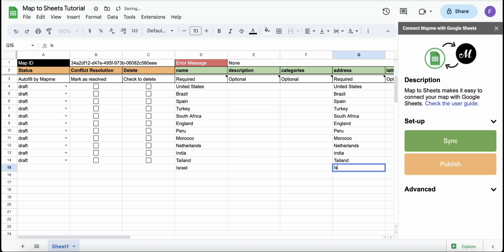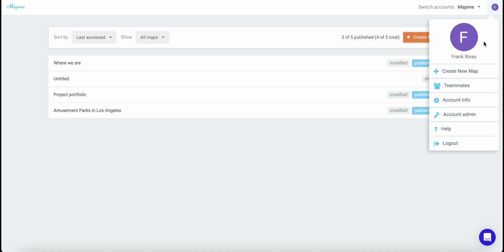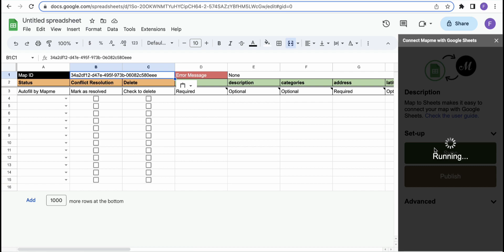How to Connect Your Interactive Maps to Google Sheets?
With Map To Sheets, you can seamlessly add, modify, or remove locations directly from Google Sheets. Thanks to two-way synchronization, any changes in Google Sheets instantly appear in the Mapme editor, and vice versa.